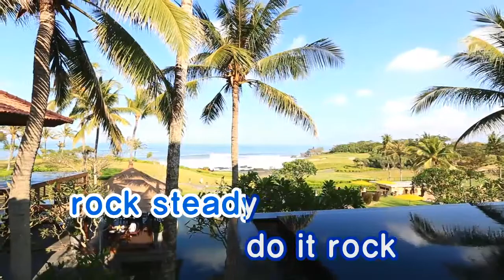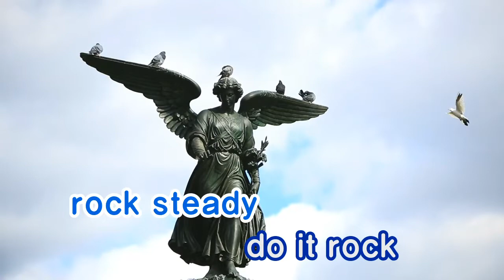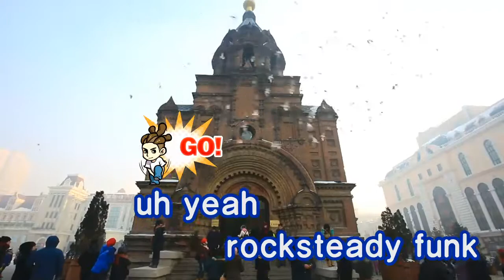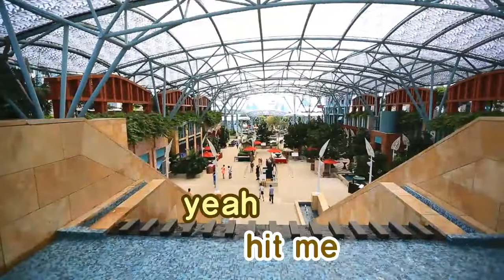[TJ노래방] 1-2-3 RockSteady Funk - 윈디시티 / TJ Karaoke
1-2-3 RockSteady Funk - Windy City -- TJ Karaoke Song NO. 15809
1-2-3 RockSteady Funk - 윈디시티 -- TJ노래방 곡번호 15809

▶ ZillerSong Mobile : Android/IOS
▶ K-POP STAR Global Package : Android/IOS
▶ TJ TV Karaoke (Korean ONLY) : KT OllehTV , LG U+TV, SK BTV